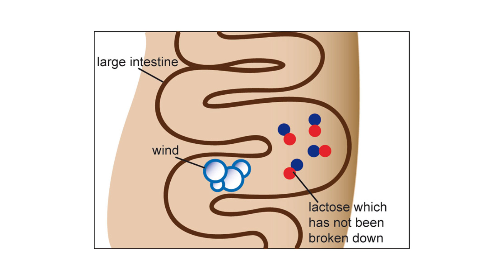Why Milk Isn't Good For You - Part 3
This is the 3rd part in the "Why Milk Isn't Good For You" series.
Why is milk from a cow considered more appealing than human milk for adult consumption? Isn't it a bit weird to drink the lactations of another species? I mean you wouldn't go ahead and suckle on a mouse's teat, would you?... These and other questions I ask in this "Why Milk Isn't Good For You" episode.
And we have a special guest this time as well...

Human Breast Milk Ice Cream???